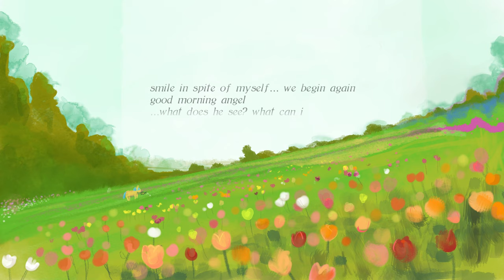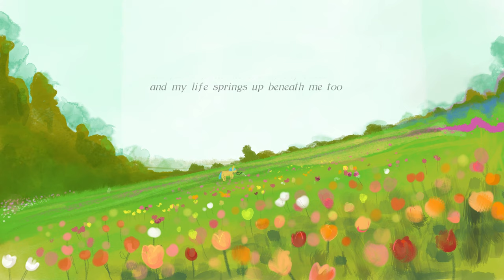Maddie Tourmaline - The Flower Gardener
Oh horses. Oh hay. Can I do it? Can I write all these songs?
This one's about a very strong, very gentle, very serene pony who sees a mint green mare every day for the very first time... and every day his words are the same.

DON'T FORGET THIS:
←the mix from this video

LYRICS, in text form:
rose with the sun
he says it again
good morning angel

smile in spite of myself
we begin again
good morning angel

…what does he see? what can i
be beside this artist

…who does he see?
…just me

slipped under shadow past past memory's maw
torn from the page
and forgot a lot

…nobody else, just me

nobody else did he— never said it to
anyone else and i don’t understand it but

even if you forget me
in a moment’s time

water flows from the end of his tools
and life springs up beneath him
ink flows from the end of my tools
and my life springs up beneath me too